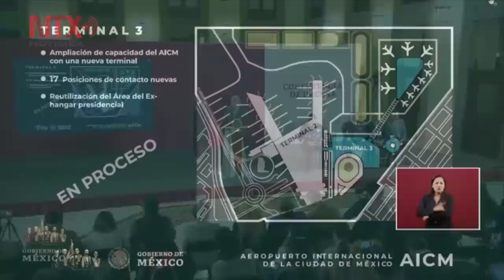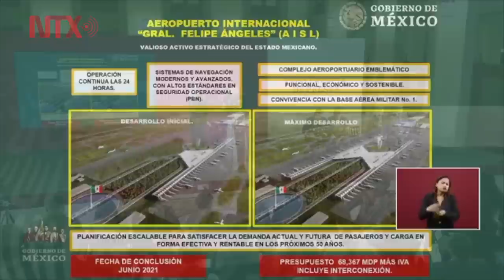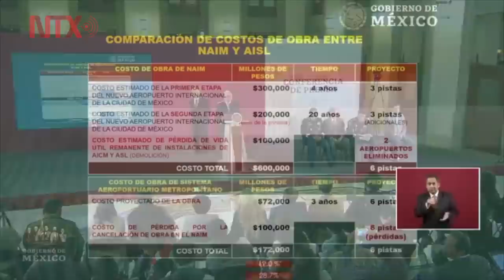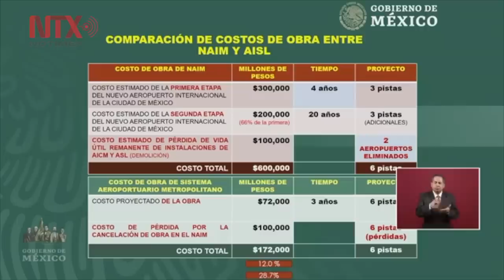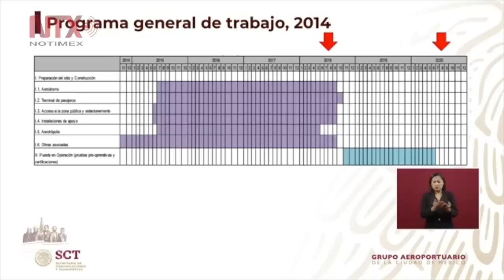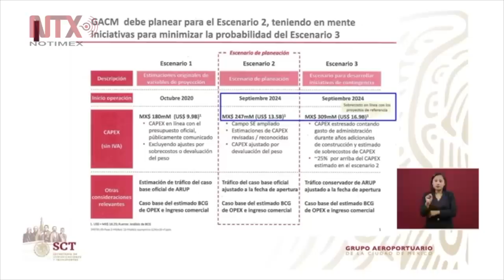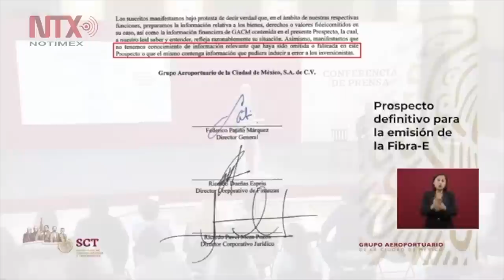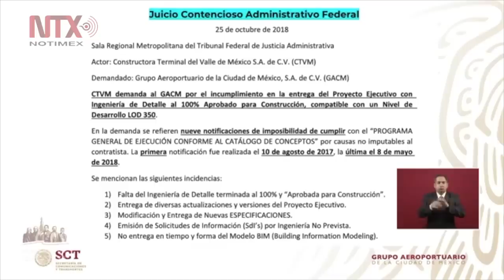Conferencia de Prensa de AMLO, 26 de abril 2019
El presidente Andrés Manuel López Obrador aseveró que el fenómeno de la migración es un asunto complejo derivado de la falta de oportunidades de empleo y la violencia en países de Centroamérica, ante lo cual México apoya con una actitud de "colaboración fraterna".